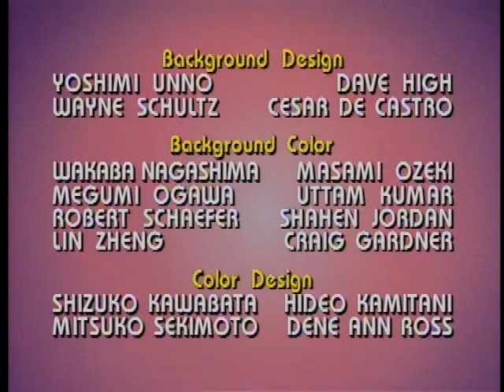Mega Man Episode 2 Electric nightmare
He's a Super Fighting Robot He has your power again It's the blue Bomber Its Mega Man! enjoy the Original Series that was loved by fans of all ages.

Hope everyone enjoys this show as much as i have

I would like to thank CAPCOM and all other parties concerned for creating this masterpeace